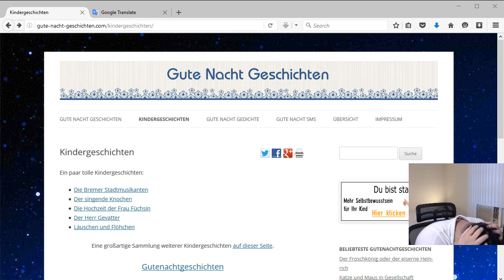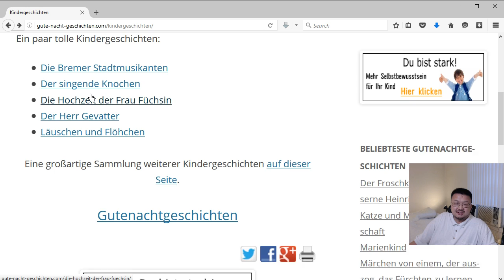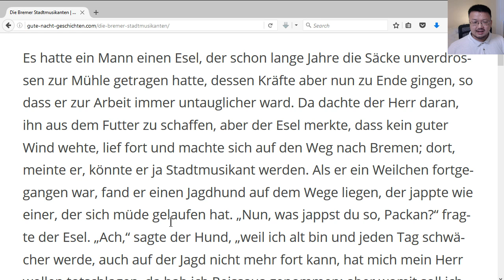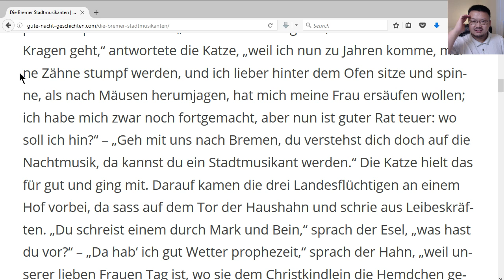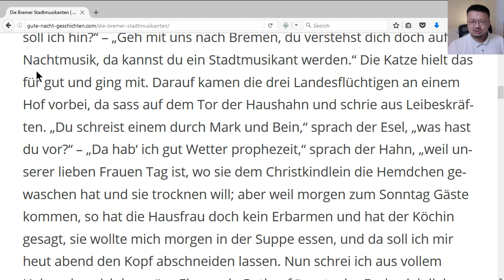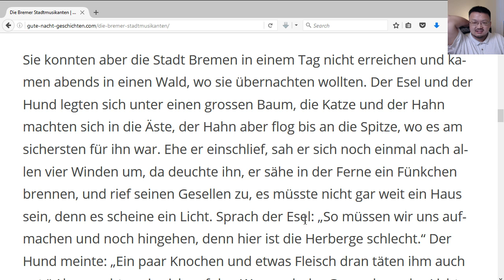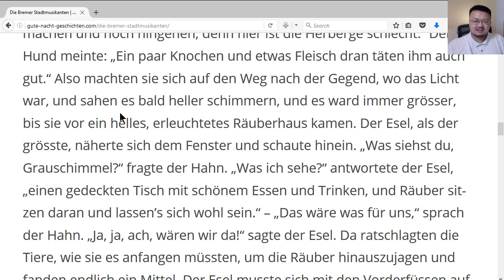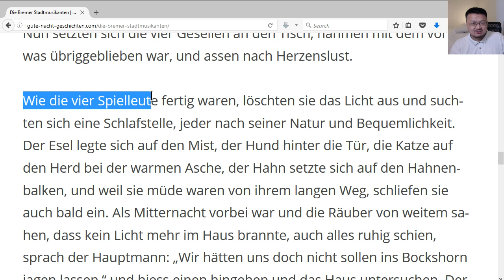160605 v/De Reading Practice Die Bremer Stadtmusikanten